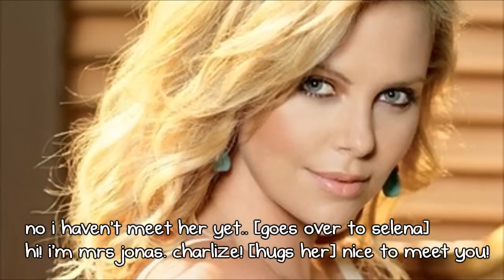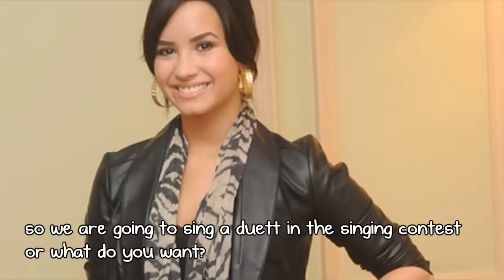A Zashley Story | The Private Tutor - 2.02 "Jelaousy"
Okay so the next eppy is up now! :) Hope you'll like it

Answer this question please. :)
1. What's you fave-part in this eppy?
2. What did you hate about this eppy?
3. You like the intro?
4. Why do you think Selena and Nick will do?
5. What happend to Selena?

Mistakes: Sorry for the mistakes (if there is any)

Songs:
Demi Lovato - Got Dynamite
Jessie James - Blue Jeans
Demi Lovato - Solo

xoxo Sally ♥